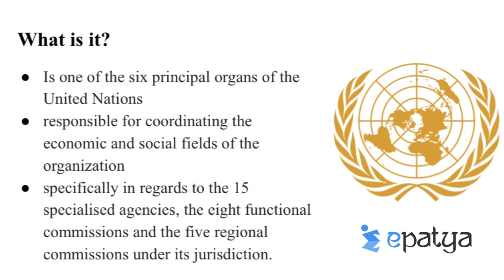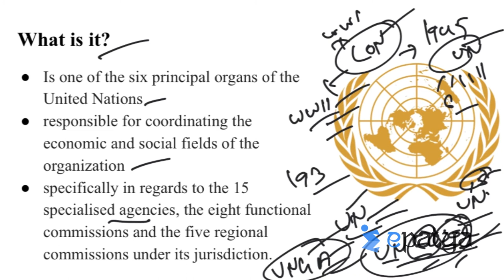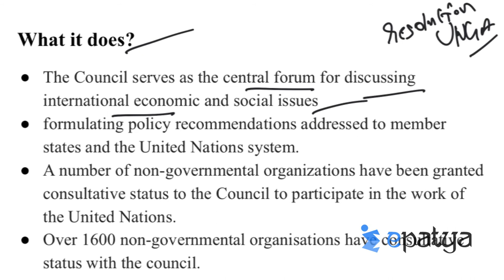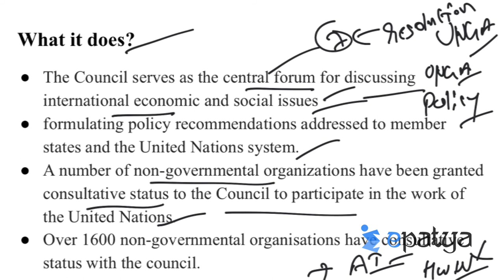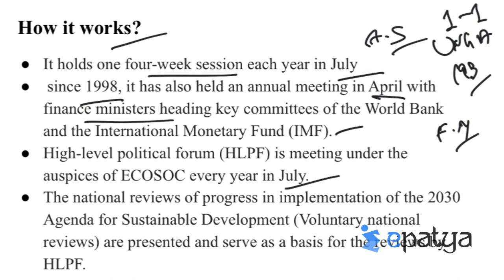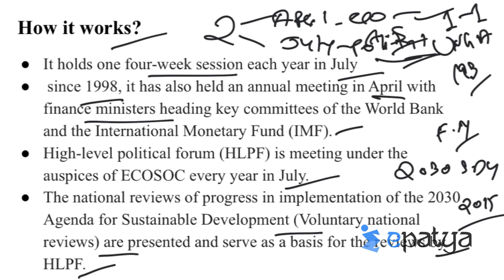United Nations Economic and Social Council (UN ECOSOC)? Explained | Current Affairs 2021 - Epatya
The United Nations Economic and Social Council is one of the six principal organs of the United Nations, responsible for coordinating the economic and social fields of the organization, specifically in regards to the 15 specialized agencies, the eight functional commissions, and the five regional commissions under its jurisdiction. In this video, we shall try to understand the UN ECOSOC and how it works.

epatya is India's No.1 app for preparation of various competitive exams like UPSC, SSC CGL, SSC CHSL, RRB, APPSC, TSPSC, KAS, NRA CET etc. We have Unlimited Questions  for Practice and it's one stop solution for all competitive exams.